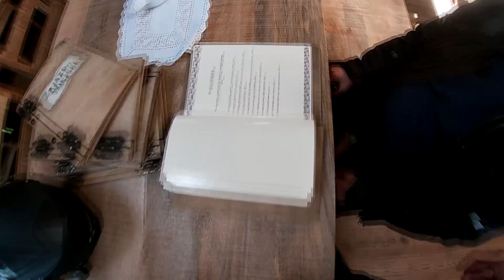Rozpoczęcie sezonu motocyklowego w Piszu 2023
jak w tytule z tym że film przedstawia wyprawę do PISZA (piekne miasto) na rozpoczęcie sezonu motocyklowego a przy okazji zbiórka na rechabilitację dziecka. Niestety pis (złodzieje) położył łapę na część tej kwoty. Poniżej link do zbiórki kto może niech pomaga proszę!!!